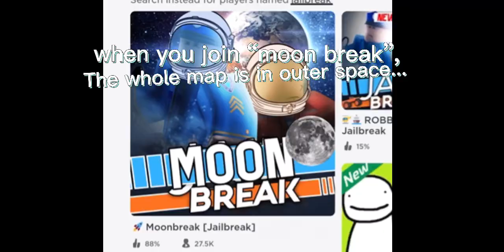Happy Very Late April Fools! :)